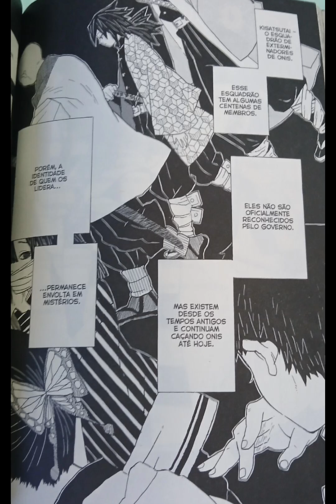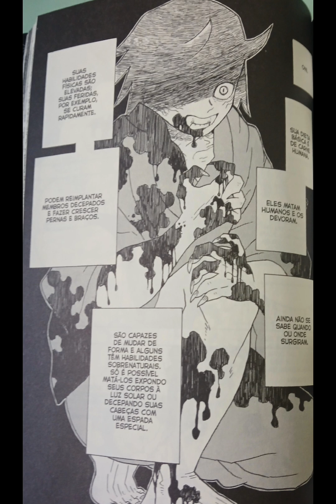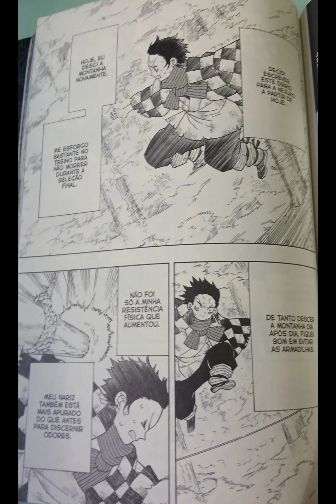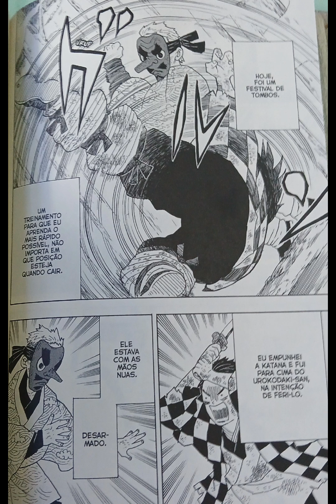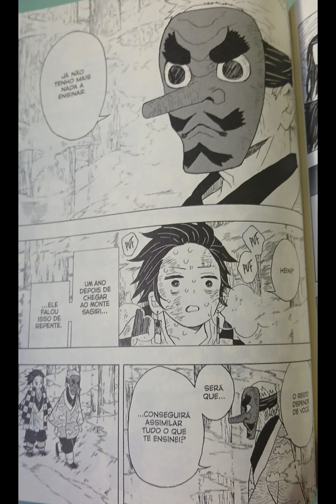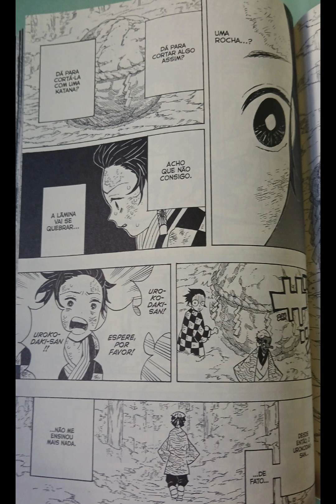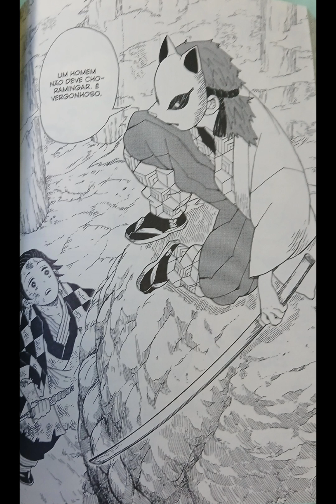Demon Slayer temporada 1 episódio 4